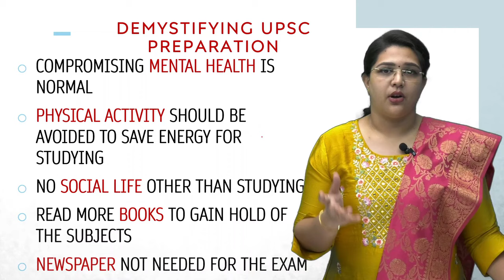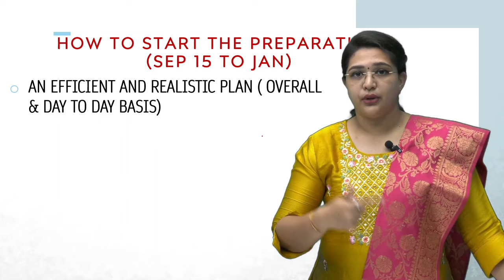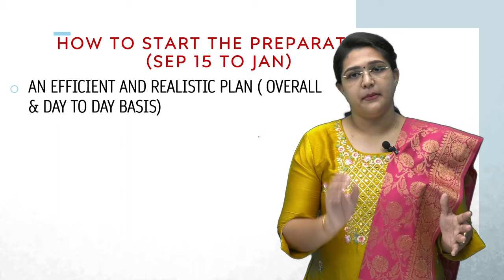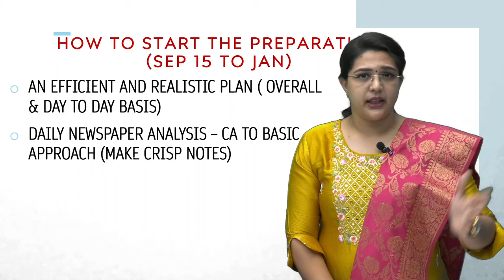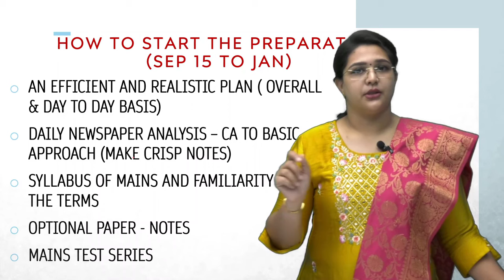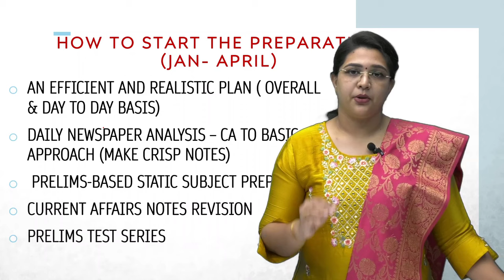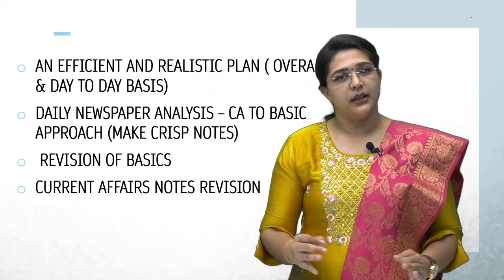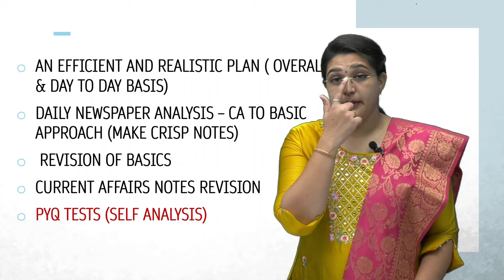How To Prepare For UPSC Prelims 2025 Exam | UPSC Study Plan & Roadmap | Shankar IAS Academy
To prepare for the UPSC 2025 exam, develop a structured study plan that outlines daily goals, prioritizes essential subjects, and includes consistent practice with past year question papers. Comibed all these together we have both One-year and Two Year UPSC GSPCM Coaching classes, Why wait?
Join us and our team will guide you step by step🎓

Over 20 years, we've had the privilege of helping over 2,500 students achieve their dream of becoming Civil Servants. Join us to become an IAS/IPS/IFS/IRS Officer🎓✨